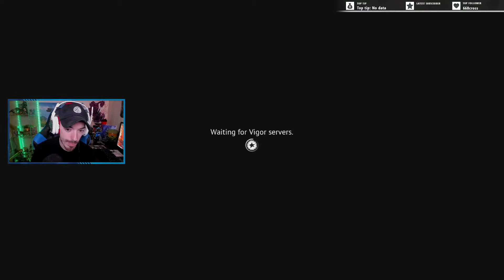No Meds Challenge! | Vigor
In this video I do the no meds challenge! It was not as hard only because when I did take damage it was mostly just getting instant headshotted but when I did take damage, I had to be wise about my next steps.

I have a bunch of footage left from this so I may release a part 2 to this challenge :)

Come watch me stream games live!